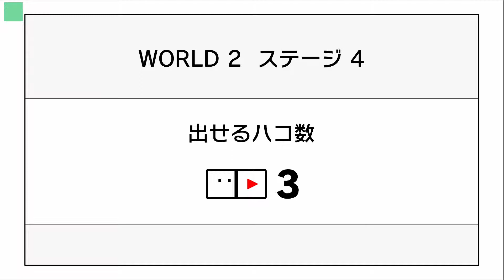【ワールド2】ハコを使った、ひらめきパズルアクション やってみた【ハコボーイ！＆ハコガール！】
このキャラクター「キュービィ」っていうみたいです。

■動画概要
『ハコボーイ！＆ハコガール！』の動画です。

ハコボーイ！＆ハコガール！